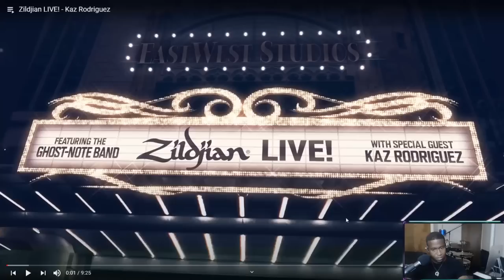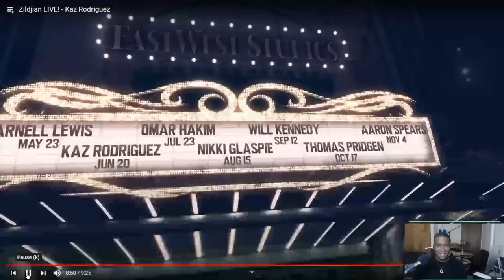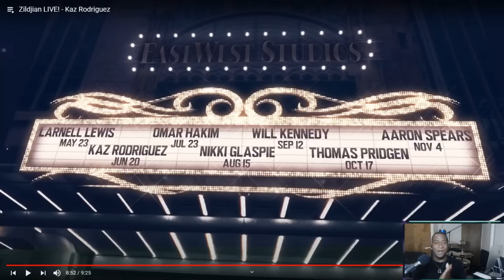Drummer Reactions - Kaz Rodriguez Zildjian LIVE!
Drummer Reactions - Kaz Rodriguez

My Setup,
Cymbals -
20" ZBT Ride -  Can't Find This Anywhere.
16" Dark Thin K Crash
Stack Setup
16" IRIN cymbal

Follow
I’M ON TWITTER NOW!